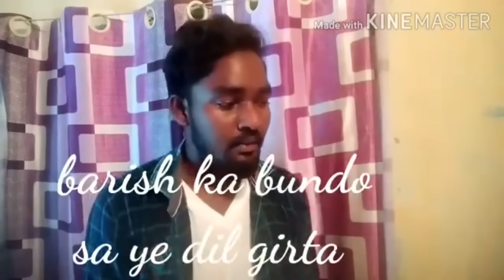Old prectice songs || kaise huva || .. Zara tehro || mix cover song .. like comments & share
hindisongs || Rameshchennur

Supporting you rameshchennur you tube channel